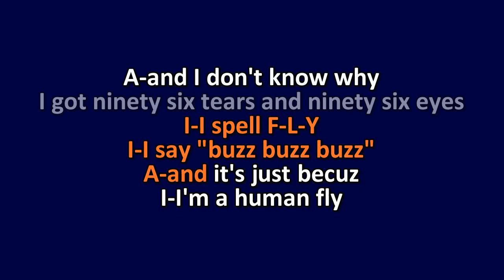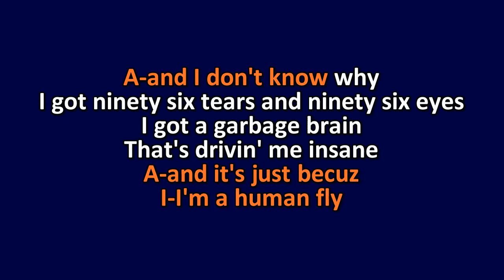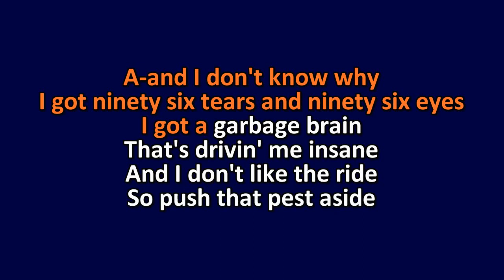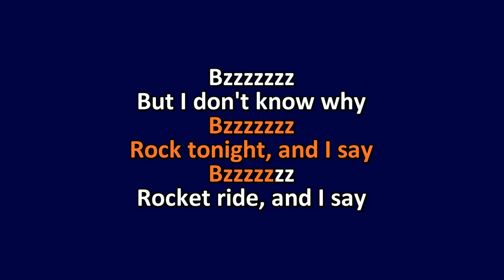The Cramps - Human Fly - Karaoke Instrumental Lyrics - ObsKure